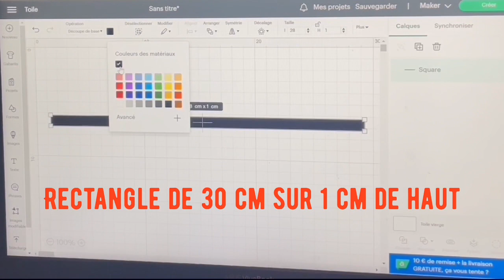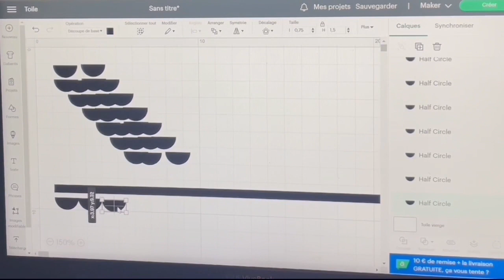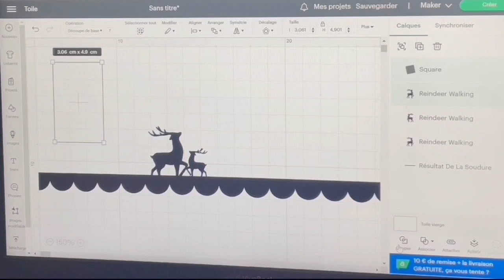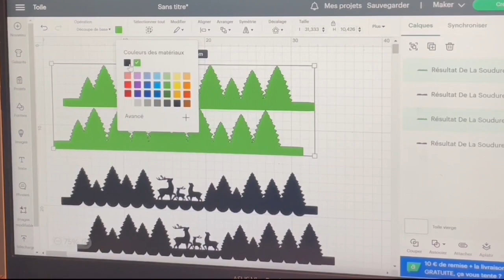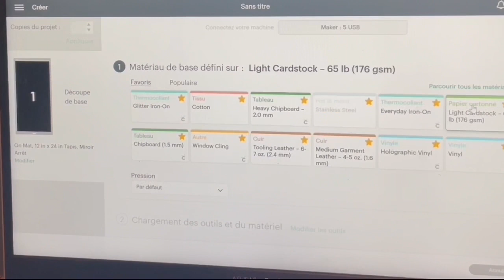Comment Fabriquer une couronne pour la galette des rois en papier action Cricut Maker designspace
Je vous souhaite une très belle année et surtout surtout une bonne santé 🥰 merci infiniment d’étre de plus en plus nombreux à me suivre 🥰

TUTO DIY couronne en papier action pour la galette des rois /épiphanie 🤴🫓

Projet compatible avec cricut maker, joy et explore.

Mon matériel:
Ordinateur portable
Cricut Maker
Tapis de découpe /grand
Tapis de découpe /petit
Outils dorés
Bague collecteur déchets

À bientôt ✌️

Jenny by l’atelier de Jenny 😘